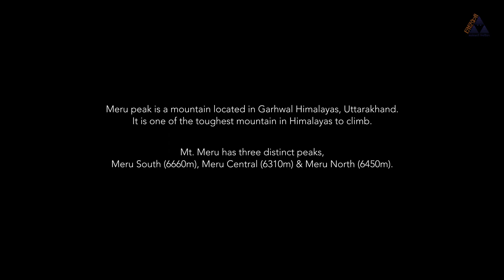Indian Mountaineers’ Epic Attempt on Mt. Meru Central | Giripremi’s Mt. Meru Expedition 2024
Giripremi organized an expedition to the challenging Mt. Meru Central, a formidable peak in the Garhwal Himalayas, known for its steep granite walls and treacherous terrain. At 6,310 meters, it is one of the most technically demanding climbs, requiring exceptional skill and perseverance.

After nearly 40 days in the unforgiving wilderness of the Himalayas, the expedition faced significant challenges. Reaching the 5800m mark was a remarkable achievement, filled with hope and perseverance. The team spent weeks at the foothills, waiting for a break in the weather, praying for just four more days to make a final push toward the summit.

However, relentless heavy snowfall, rockfalls, and treacherous crevasses stood in the way. Despite a valiant effort, severe weather forced the expedition to turn back. Though the summit was not reached this time, the team’s spirit remains strong. This rare attempt demonstrated immense bravery and determination, and plans are already in motion to return next year, with even more preparation, resolve, and commitment to the dream of climbing Meru's East Face.